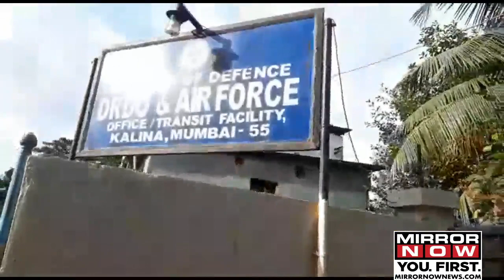Sushant Singh Rajput Case: 6th Day of CBI Investigation in Mumbai | Ground Report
CBI's 6th day of the investigation  was very similar to the previous days. The day started with Siddhartha Pithani, Sushant's friend and flatmate reaching DRDO guest house where CBI teams were putting up. During the day, Neeraj, Sushant's household and watchman of Sushant's building also came to DRDO guesthouse.

In the evening, the manager of Waterstone resort also reached DRDO guesthouse. Waterstone was the place where Sushant and Rhea lived for 02 months. CBI teams also went to Cooper hospital for the 04th time. By the end of the day, the Narcotics Control Bureau booked Rhea Chakraborty and others for the consumption of drugs.